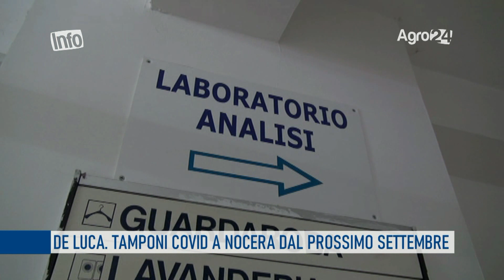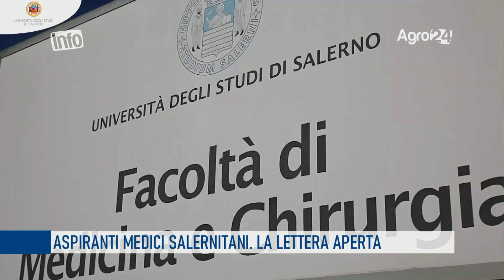VIDEO – Info 30 maggio 2020 le notizie in 90 SECONDI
Numero beta per l’edizione dell’Informazione di Agro24.

- De Luca al sindaco Torquato. Tamponi a Nocera da settembre

- Lettera degli aspiranti medici salernitani
- Un anno di amministrazione Abagnale